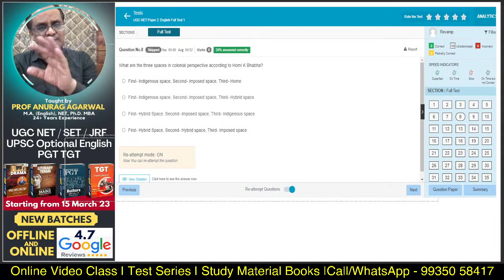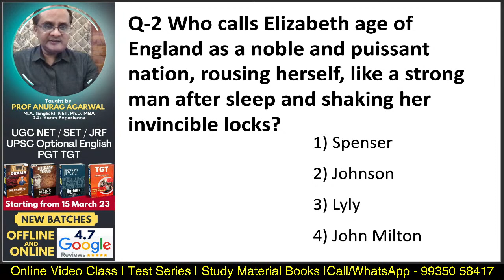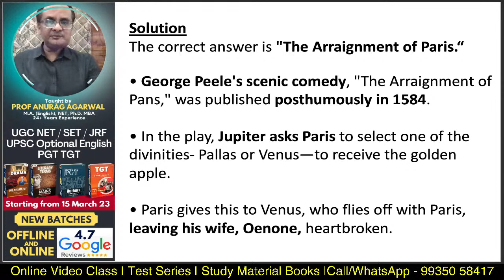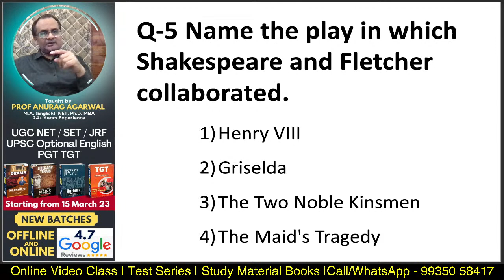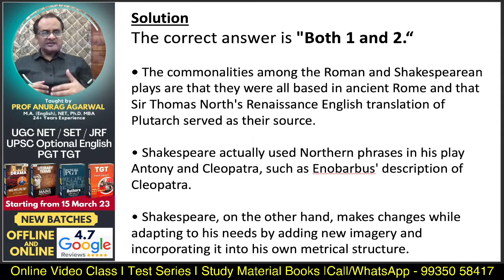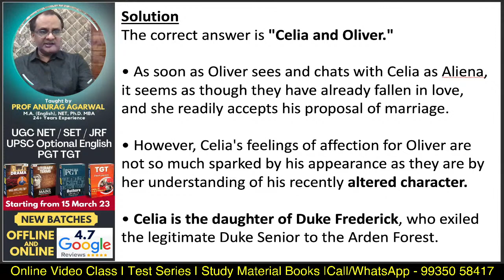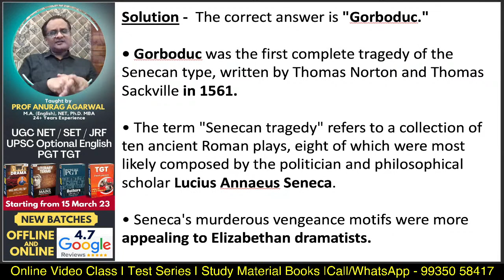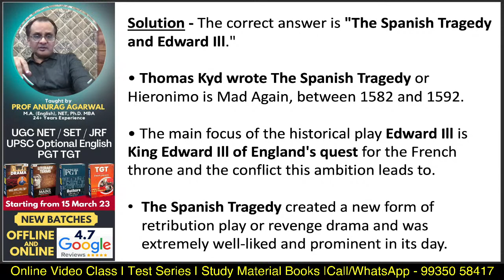🔴 LIVE 10 pm | Exam से पहले Exam की तैयारी | P-5 | Crack UGC NET English Paper 2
📲 Crack UGC NET English - 1 March 2023 Exam - MCQ Test Series - Question and Answer